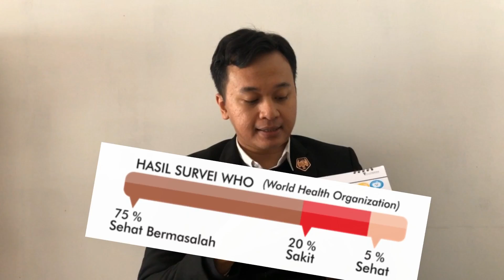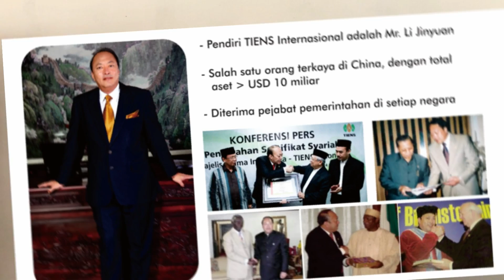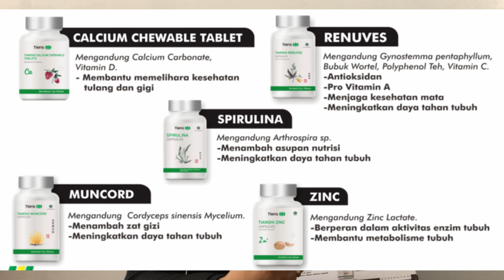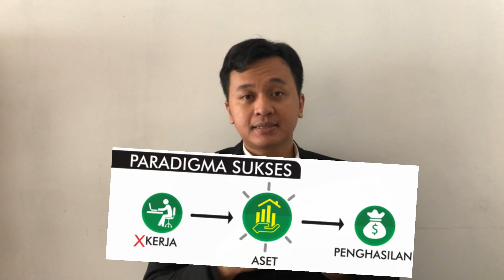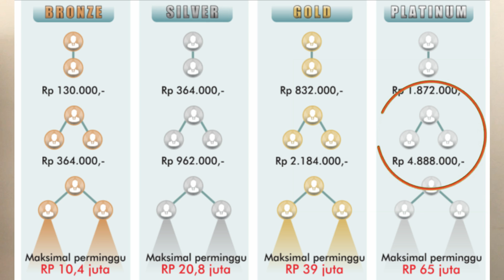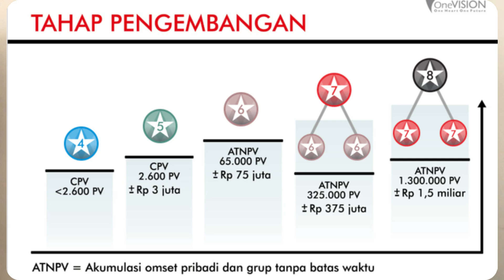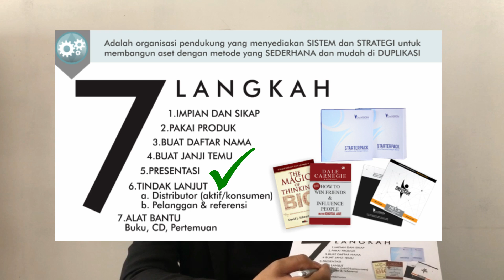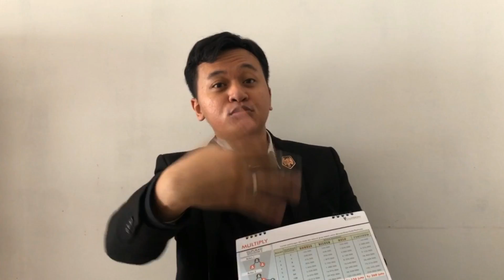APA ITU TIENS ? PRESENTASI PRODUK DAN BISNIS MLM TIENS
Hello para sahabat Om Bob di seluruh penjuru dunia.
Semoga semuanya dalam keadaan sehat walafiat ya

Kali ini Om Bob mau berbagi video presentasi tentang apa itu Tiens, siapa tau ada di antara kalian yang bertanya-tanya tentang gimana sih cara dapetin uang di bisnis MLM Tiens, atau penasaran juga seperti apa sih produknya, dan sederet pertanyaan lainnya.  Video ini bisa menjadi solusi presentasi para member Tiens untuk rekan-rekan kita yang belum bisa berjumpa tatap muka langsung karena emang jarak yang jauh baik di luar pulau ataupun luar negeri. Dan bisa juga dipakai untuk latihan presentasi buat rekan-rekan member Tiens baru.

Nah, silahkan ditonton videonya, semoga bermanfaat ya.

Terima kasih.

Bob Merdeka

Info produk dan bisnis Tiens bisa hubungi 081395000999